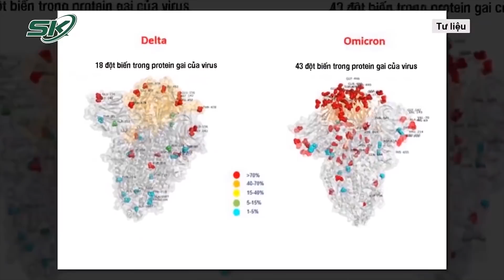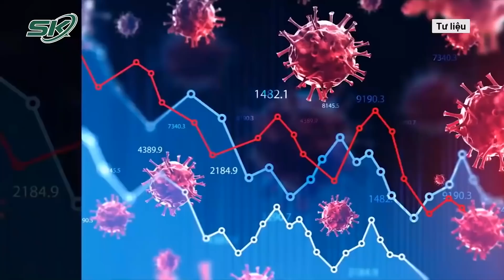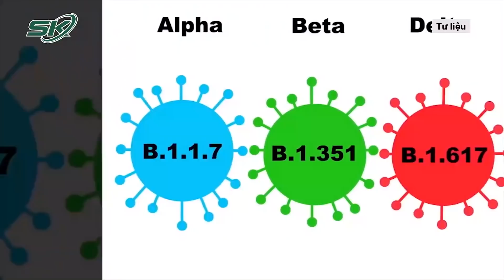Pfizer: 'Trong Vòng 100 Ngày Sẽ Có Vắc Xin Chống Lại Biến Thể Omicron' | SKĐS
SKĐS | Mặc dù đã thừa nhận vắc xin bị giảm hiệu quả trước biến thể Omicron. Thế nhưng, Pfizer cho biết họ có thể sản xuất và phân phối vắc xin - đã được nâng cấp để chống lại biến thể Omicron - trong vòng 100 ngày, nếu biến thể mới có khả năng kháng với vắc xin hiện tại.

Mời quý vị và các bạn xem thêm: Hai Trường Hợp Tử Vong Sau Khi Tiêm Ở Hà Nội, Bắc Giang: Không Liên Quan Đến Vaccine